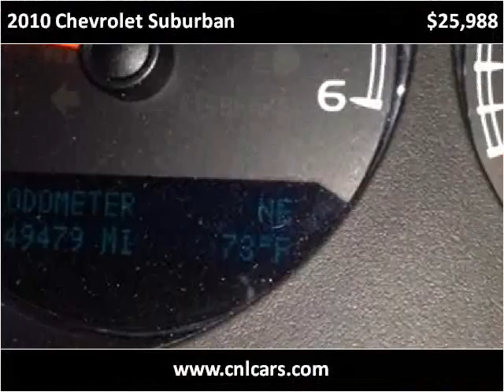2010 Chevrolet Suburban Used Cars Louisville KY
This 2010 Chevrolet Suburban is available from Craig and Landreth Cars - Fern Creek.